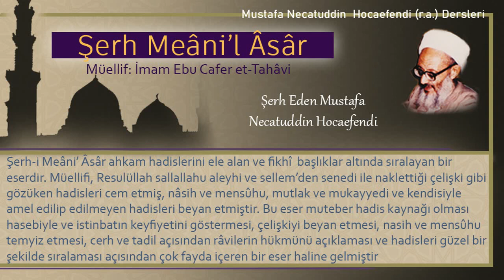86 | Sağlıklı olanın hasta imamın arkasındaki kıldığı namaz | Mustafa Necatuddin